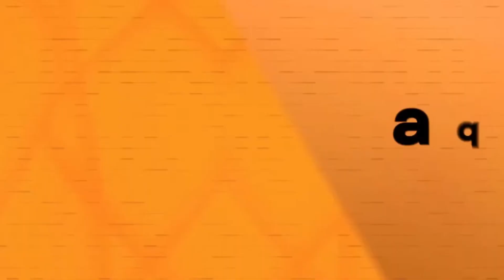Cómo MITRADEL apoya la inclusión laboral en Panamá | Aquí Vamos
En Aquí Vamos tuvimos el placer de conversar vía Zoom con Marlon Del Cid, subdirector de empleo del Ministerio de Trabajo y Desarrollo Laboral (MITRADEL). Del Cid compartió detalles sobre las campañas de reclutamiento focalizado que se están llevando a cabo para facilitar la búsqueda de empleo a la población desempleada, con un enfoque en inclusión y accesibilidad. Destacó que estas iniciativas ya han permitido a más de 900 personas, incluidas aquellas en estado de discapacidad, acceder a empleos dignos, superando las barreras que enfrentan en el mercado laboral.

Además, nos habló sobre el avance del programa "Mi Primer Empleo", que actualmente cuenta con 600 pasantías activas. Este programa ha sido una puerta de entrada para que jóvenes puedan transicionar de sus pasantías a empleos permanentes, marcando un impacto positivo en sus vidas.

También explicó que los empleos más demandados en la Subdirección de Empleo están relacionados con habilidades técnicas o "duras", como computación y tecnología. Para abordar la brecha de habilidades, MITRADEL está organizando jornadas de orientación vocacional en instituciones educativas, preparando a los estudiantes de últimos años para los retos del mercado laboral.